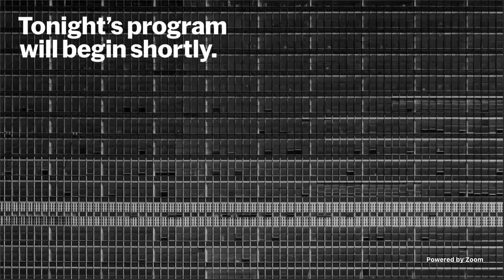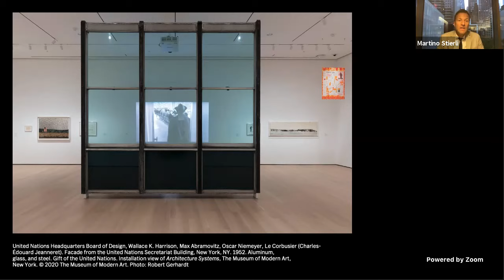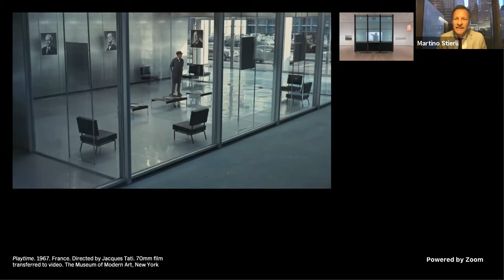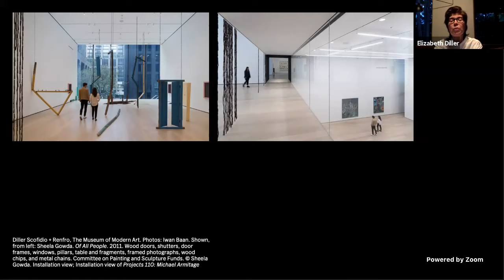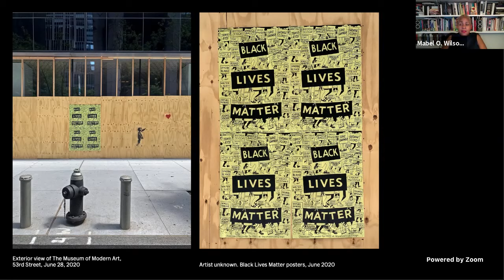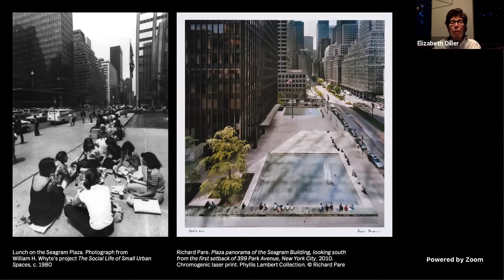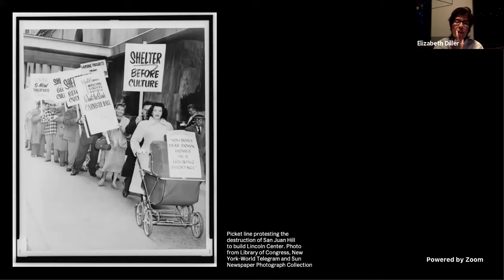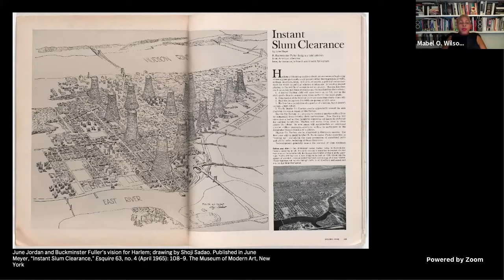New York, Open City | Live Q&A with Liz Diller, Mabel O. Wilson, and Martino Stierli | VIRTUAL VIEWS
Join us for a live Q&A with curator Martino Stierli, Philip Johnson Chief Curator of Architecture and Design; architect Elizabeth Diller, cofounding partner of Diller Scofidio + Renfro (DS+R); and Mabel O. Wilson, architect, scholar, and associate director of the Institute for Research in African American Studies (IRAAS) at Columbia University, to kick off an exploration of major architectural projects, from the UN Building to the High Line, that helped to define New York City.